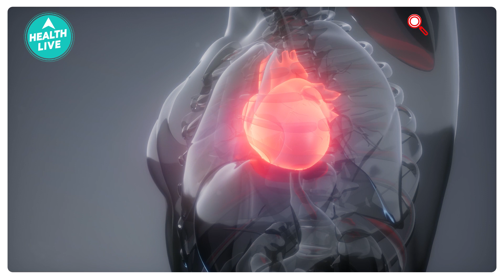Not Just India, Europe and United States Has Hazardous Air Quality, Can Cause Serious health issue!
Indian Taboos !!!